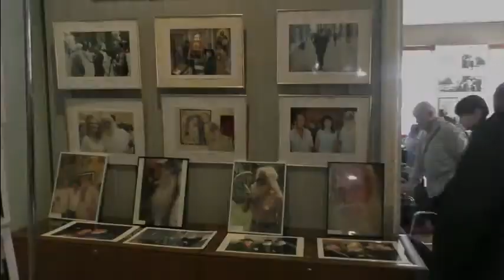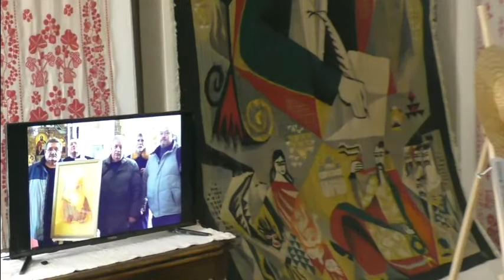Полтава 6.4.2018 Фотовыставка "Память сердца"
Памяти Виктора Трохимца-Милютина посвящается.